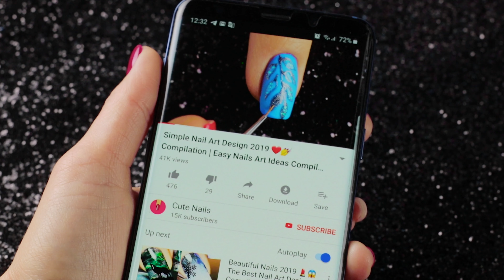Cute Nail Art Design 2019❤️💅 Compilation | Simple Nails Art Ideas Compilation #66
Hey guys it's Lora. Welcome back to Cute Nails. ❤️💅In today's nail art tutorial I will be showing you how to create eleven cute and easy nail art design compilation. Please let me know which one of nail design is your favorite. I hope you enjoy all of these new and easy nail art designs in this video compilation.

Products used in making this design:

Design 1 "Amber"
China Glaze - liquid leather
China Glaze -Electrify (80623)

Design 2 "Imperial"
China Glaze - Paper Chasing (80901)
China Glaze —Counting Carats(82698)
China Glaze - with love
Golden Flakes

Design 4 "Tongues of flame"

Design 5 "Minimal"
China Glaze - white on white (70255)
Iridescent Foil

Design 6 "Alien"
China Glaze — angel wings
China Glaze - silver lining (80426)

Design 7 "Silver Foliage"
China Glaze — kinetic Candy (80735)
China Glaze - fairy dust (70563)

Design 8 "Glaze"
China Glaze -Mingle With Kringle (81398)

Design 9 "you and me..."
China Glaze - sexy lady (80866)
White Foil

Design 11 "Parade of planets"
China Glaze — go-go pink (70229)
Sally Hansen Matte Flash Fast Dry Top Coat